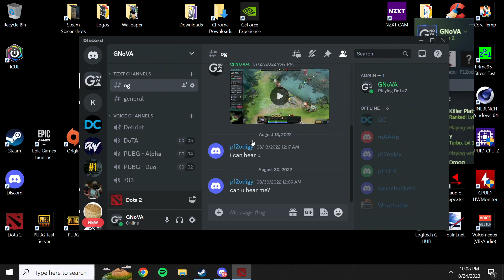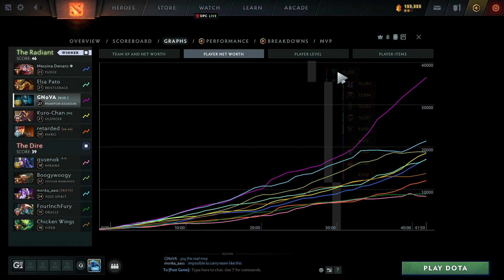Dota2 Phantom Assassin Ranked Win Takeover